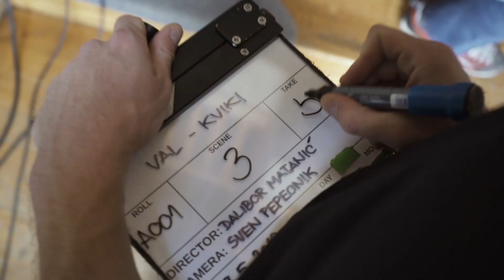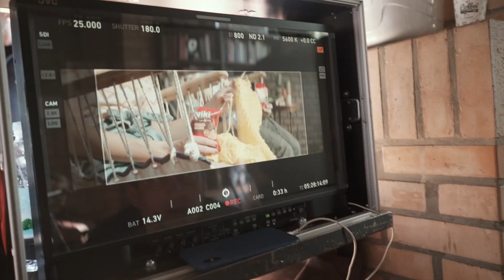Kviki - Making of